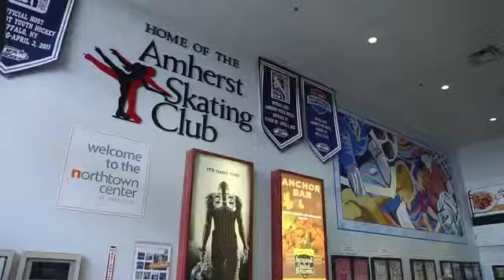SABAH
Ice skating group of Buffalo and it is full of your boss Sean McManus.  Get more information and go to sabahinc.org   Adaptive ice skating